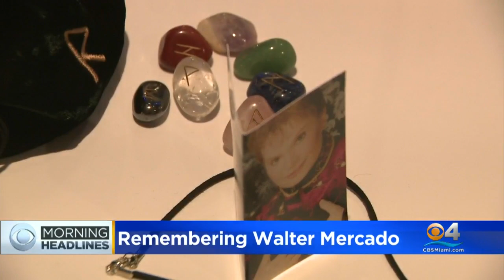CBS4 This Morning Headlines 11/4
Get a quick look at the news making headlines this morning.